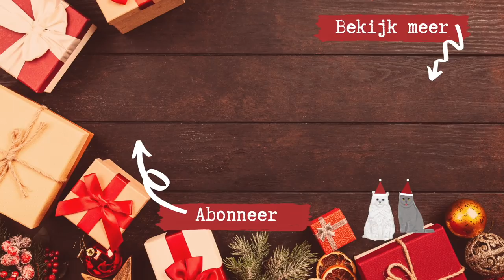TATTOOS ZETTEN BIJ FABRIZIO 💉 // VLOGMAS DAG 12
Talisa Loup